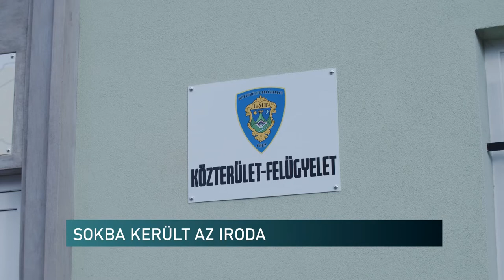Vizsgálnák az 50 milliós irodaépítést - Pécs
Sokalja a Pécs-keleten létesített közbiztonsági centrum kialakítását az önkormányzat Pénzügyi és Ellenőrzési Bizottsága. Ezért szakértővel vizsgáltatnák meg, hogy mi került 50 millióba az iroda kialakításakor. A grémium megszavazta, hogy a szakértő díjához pénzt kér a pécsi polgármestertől - erről a héten döntöttek.